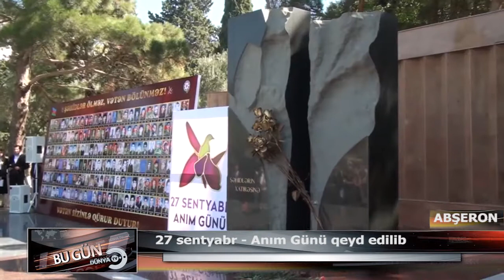27 09 2021 DTV Abşeronda 27 sentyabr Anım Günü qeyd edilib